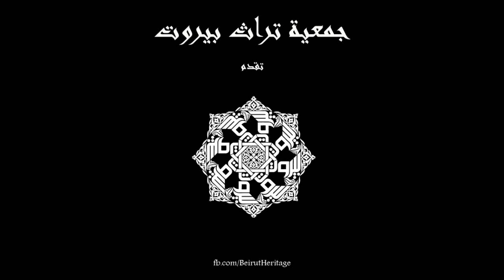الأخوين فليفل ـ موطني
الأخوين فليفل: موطني - كلمات إبراهيم طوقان
الفيديو الرابع من مجموعة "وطنيات" للأخوين فليفل/ إعداد د. سهيل منيمنة، جمعية تراثنا بيروت.

ولد الأخوان محمد وأحمد فليفل في مطلع القرن العشرين في محلة الأشرفية ثم انتقل الوالد سليم فليفل مع عائلته للسكن في منطقة البسطة الفوقا. تبلورت موهبة الشقيقين الفنية منذ الصغر ثم كانت لهما مسيرة محمودة فذة في تأليف الأناشيد الوطنية والموسيقى العسكرية ومسيرة نضالية ضد المستعمر الفرنسي وكان لهما الفضل في تأسيس موسيقى الدرك اللبناني وتأليف النشيد الوطني السوري وأعمال كثيرة غيرها.
الملف الصوتي من "اللحن الثائر" بإذن من الأستاذ محمد كريّم لجمعية تراثنا بيروت

Fleifel Brothers - Mawtini (My Homeland)
Beirut Heritage Society.
Waving Flag footage: Free Stuff - Motion Graphics (on YouTube)